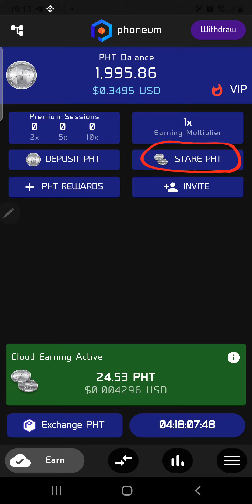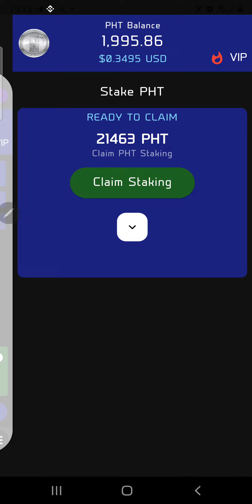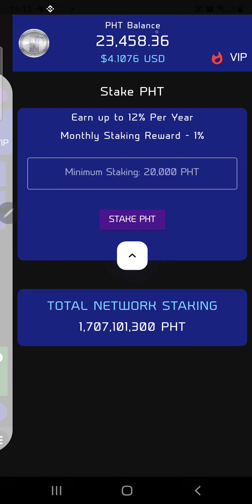HOW TO UNSTAKE PHT IN CLOUD EARNING WALLET | PAANO MAG UNSTAKE NG PHT